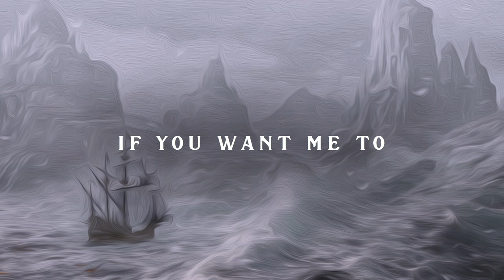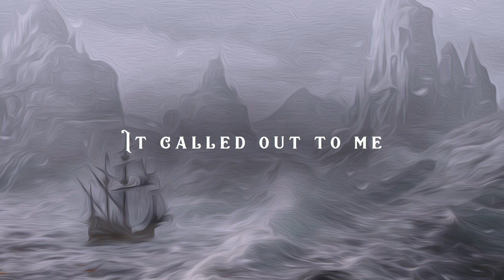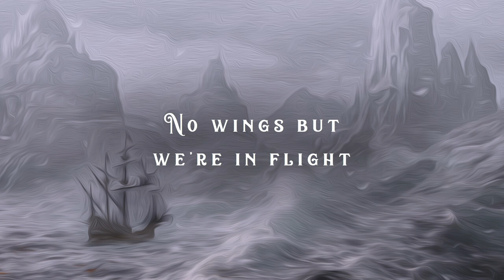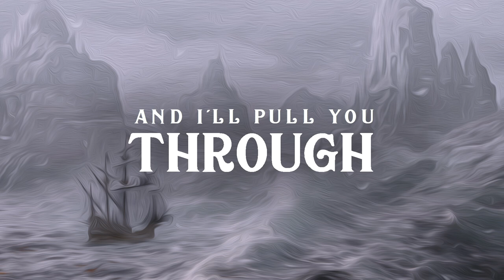Anchor - Jennifer Juliette (LYRICS)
Lyrics video for Anchor by Jennifer Juliette. Fantasy vibes - the song was written about a journey a person has with music.

Amazon Music

Lyrics ►
I saw the world
Ten thousand times
Spun on my fingers
Lands intertwined
I knew the answers
They were written in fire
You were the one who made them come alive
(Them come alive)
(Them come alive)
I’ll be there if you want me to
Hold out your hand and I’ll pull you through
Outside the storm thunders and roars
You’ll be the anchor
And I’ll be the port
Followed your voice
Out to the sea
So many reasons
It called out to me
(Called out to me)
Heard through the waves we could be anyone
(Be anyone)
We flew to heaven and we touched the sun
We touched the sun
Don’t open your eyes
The sky is a ceiling that crumbles before us
No wings but we’re in flight
Limitless boundless the stars are behind us
Tonight
Tonight
(I'll be there)